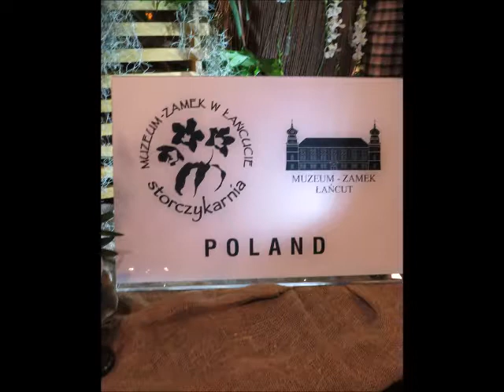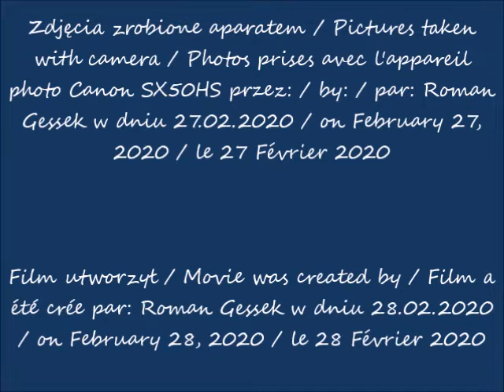2020 02 27 Uniwersytet Warszawski w oczach Romana BUW Wystawa ORCHIDEA 2020 cz 6 11 po 18 45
Wystawa "Orchidea 2020" / "Orchidea 2020" exhibition / Exposition "Orchidea 2020"
Biblioteka Uniwersytetu Warszawskiego / University of Warsaw Library / Bibliothèque de l'Université de Varsovie
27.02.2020 po / after / après 18:45